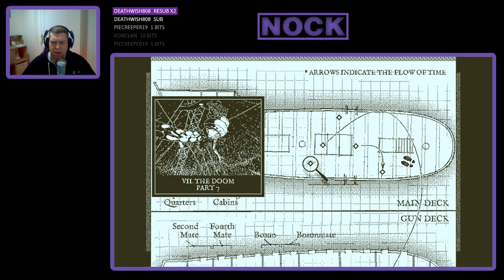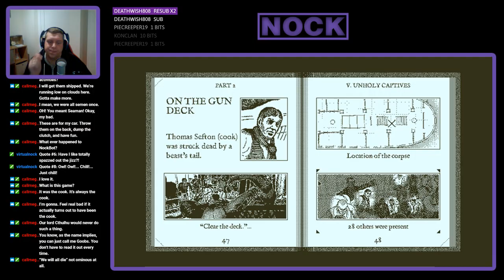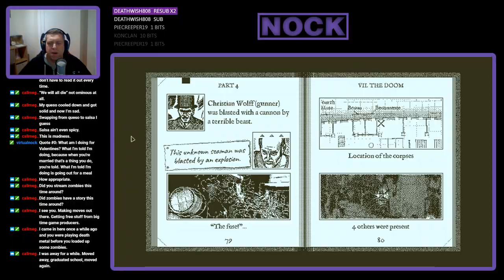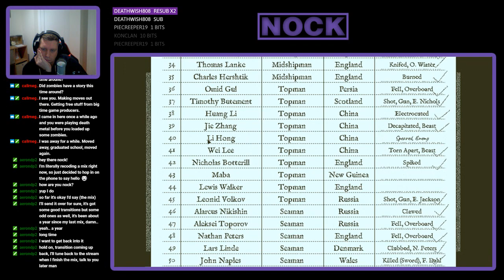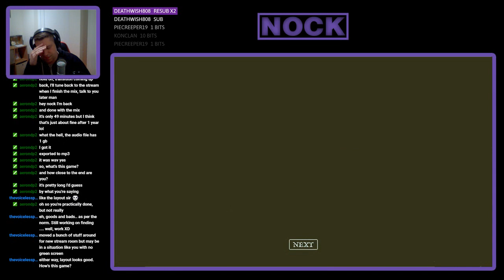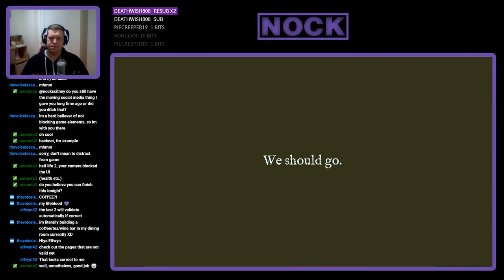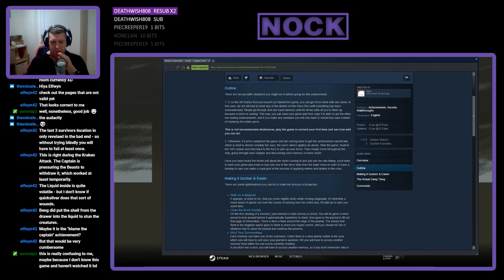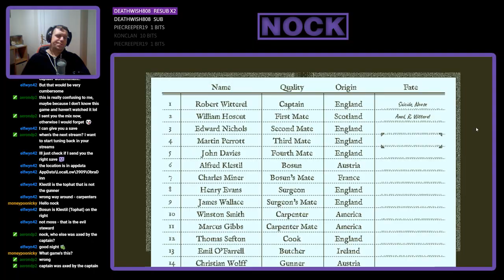Nock Plays | Return of the Obra Dinn Finale - The truth of Chapter 8